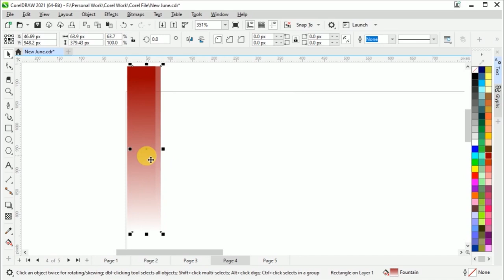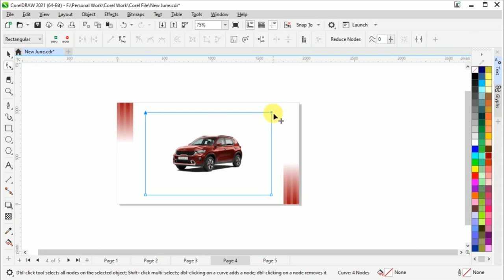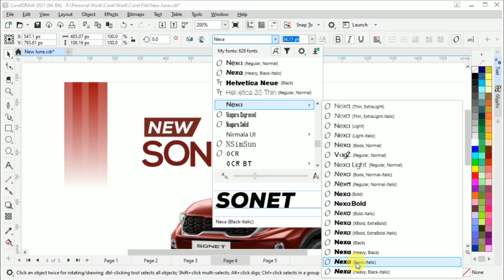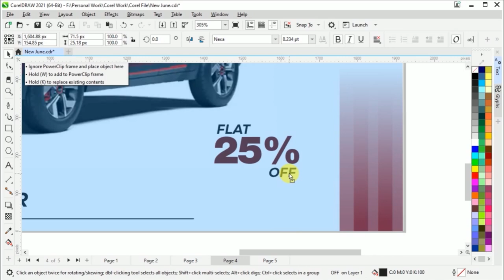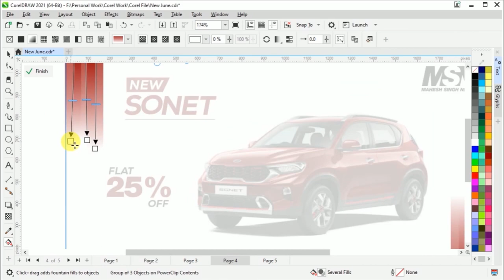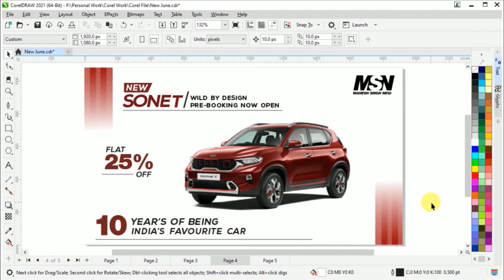How to Create Car Banner Design in CorelDraw.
In this tutorial, you are gonna learn.
How to Create Car Banner in CorelDraw.

This video is all about car Banner design like
car banner car poster or car wed banner.

is so easy to create in CorelDraw.